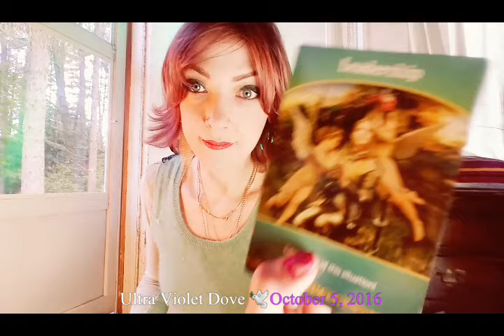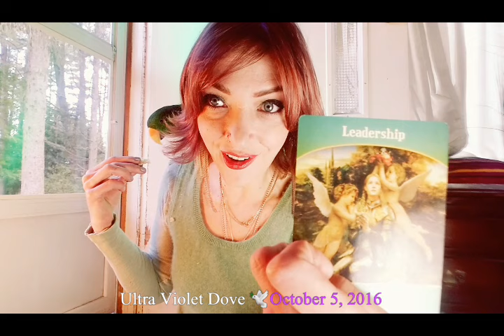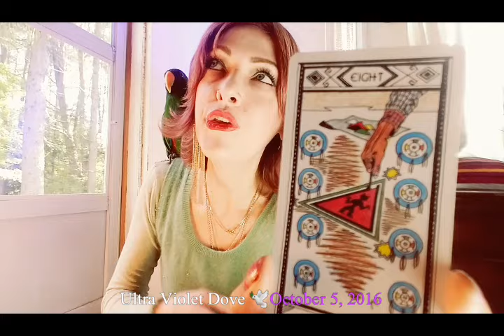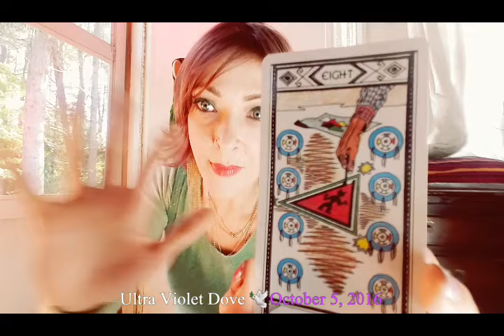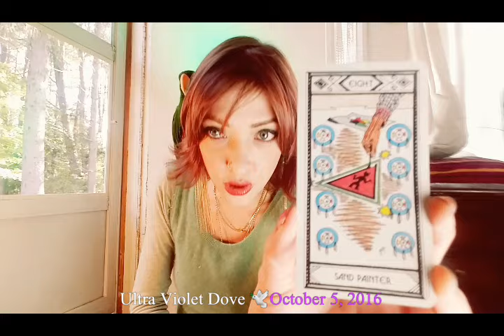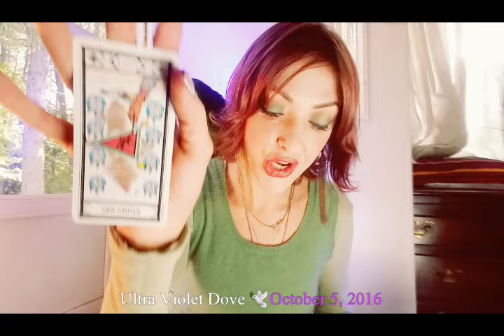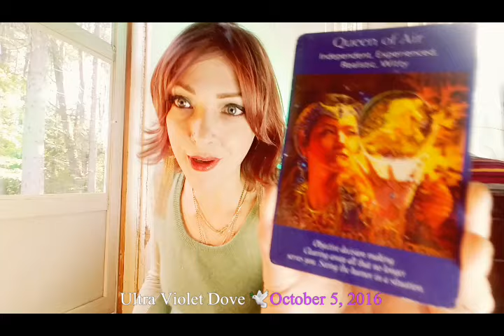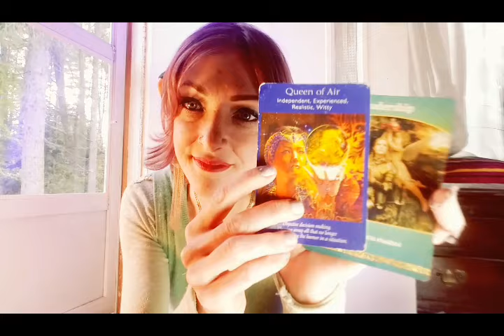5 October 2016💡INNERSTANDING INTERFERENCE TO TURN ON THE LIGHT SWITCH🙈Daily psychic tarot oracle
Daily general psychic tarot oracle reading.

Guest host Vincienco 🐦

ART OF LIFE TAROT QUOTE - THE HERMIT

NOWHERE CAN MAN FIND A QUIETER OR MORE UNTROUBLED RETREAT THAN IN HIS OWN SOUL. - MARCUS AURELIUS

Always remember that there are plenty of beautiful loving animals to adopt & rescue too!!!
Check out your local animal shelters for a waiting buddy!🐕🐈🐹🐐🐇🐄🐷🐑🐤🐔🐀🐢

Please check out your sun, moon, and rising sign in any of my daily or monthly videos for further clarity & insight!

NATIVE AMERICAN TAROT DECK - J. A. GONZALEZ & MAGDA WECK GONZALEZ
ART OF LIFE TAROT - CHARLENE LIVINGSTONE
LIFE PURPOSE ORACLE CARDS - DOREEN VIRTUE
ANGEL TAROT CARDS - DOREEN VIRTUE & RAYLEIGH VALENTINE
THOTH TAROT DECK - ALEISTER CROWLEY  & LADY FRIEDA HARRIS